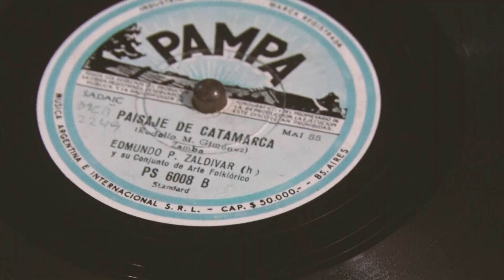"Voces de mi Pueblo": Gustavo Recalt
El gran Gustavo Recalt nos lleva de paseo por la historia y el inicio de la querida Cañuelas y los alrededores.